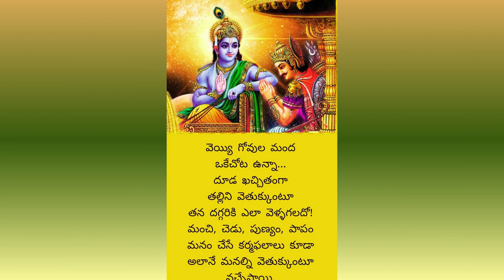BHAGAVAD GITA CHANTING CH 2